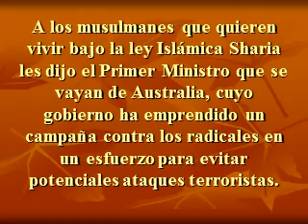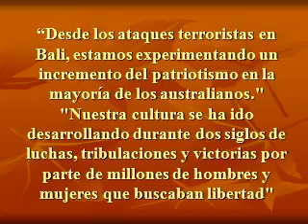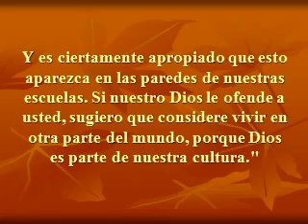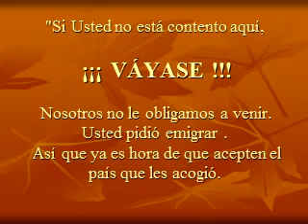Australia libre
Como el primer ministro de Australia declara su punto de vista ante los inmigrantes musulmanes